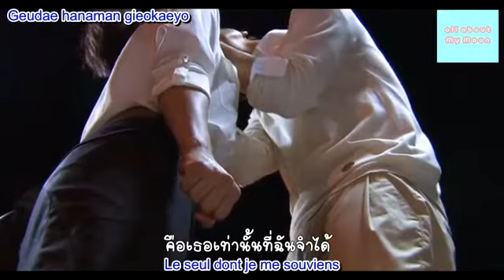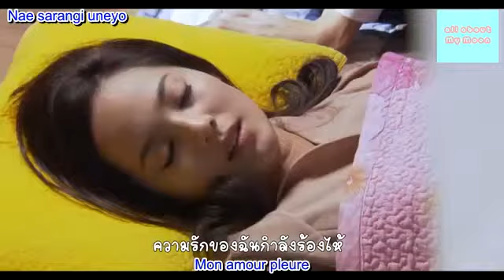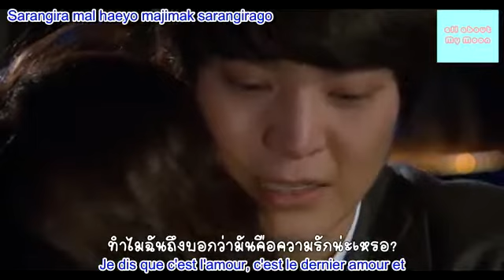Joo Won - My Love vostfr (King Of Baking Ost)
Traduction française de la chanson My Love du drama King Of Baking chanté par Joo Won (Gu Ma Jun dans le drama)

Synopsie :
L'histoire commence 12 années plus tôt, dans les années 70.
Seo In Suk (Madame Gu), épouse de Gu Il Jung (Président d'une grande fabrique de pain), enceinte, essaye en vain d'avoir un fils.
Un soir, son mari, désespéré de ne pas avoir d'héritier, profite de l'absence de sa femme pour concevoir un enfant avec Kim Mi Sun, la gouvernante.
Parallèlement, on prédit à Madame Gu qu'elle ne réussira jamais à avoir d'héritier avec son mari, elle décide alors de coucher avec Han, le fidèle serviteur du Président Gu, aussi secrètement amoureux d'elle.

Quand Seo In Suk apprend que son mari l'a trompée avec Kim Mi Sun, elle ordonne à Han de la faire avorter mais, pris de pitié, il la laissera partir, elle et son enfant, à condition qu'elle disparaisse.
C'est ainsi que naît Kim Tak Gu, fils illégitime du Président Gu Il Jung.

12 ans plus tard, Kim Mi Sun, sa mère, vient le présenter au Président et à sa famille.
Commence alors pour Tak Gu une vie semée d'embûches : en effet, Seo In Suk est plus que jamais décidée à faire de son fils (né de sa relation avec Han) l'unique héritier. Quant à Han, il n'a qu'une idée en tête : se racheter auprès de Seo/Madame Gu en protégeant leur fils, et cela à n'importe quel prix...

Les 6 premiers épisodes racontent l'enfance de Kim Tak Gu, personnage principal, ainsi que sa passion naissante pour le pain.
La suite nous dévoile la dure bataille qu'il devra mener afin de devenir le meilleur pâtissier.